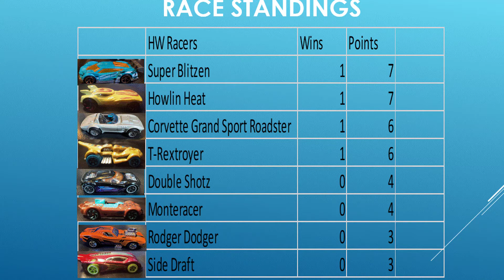Fastest Hot Wheels | T-Rextroyer vs Monteracer Race | Hot Wheels Diecast Car Racing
Metal Racers Speedway is lit up once again. We have two fast hot wheel racers, T-Rextroyer vs. Monteracer. As you watch this thrilling race, you'll see who the fastest racer will be. Both racing on a tough track despite the fact it may look smooth, it is quite tough to stay within their lanes and meet the checkered flag. Who will win? Watch and see.

Coming up on our next race, all races will battle for rank improvement. Each racer will have a chance to keep or improve their rankings. No racer is safe. Ranking and standings can change and your favorite racer could move up or lose their standing.

T-Rextroyer Vs Monteracer Hot Wheels Racing